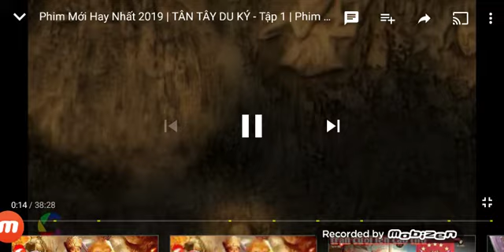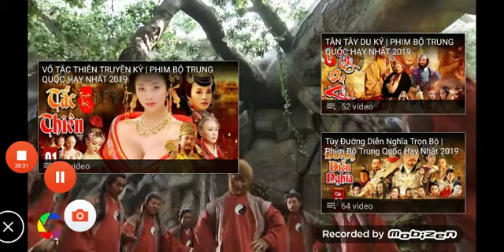Tây du ký tập 1 mới nhất 2020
Cực nét